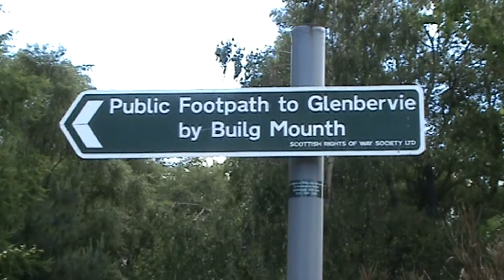Data Thieves - The Candle Song guitar edit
A mix of the Data Thieves track The Candle Song with added guitar